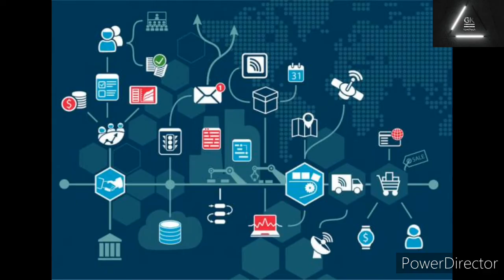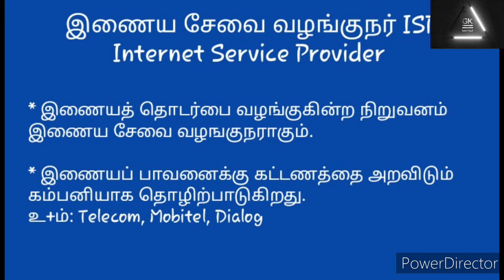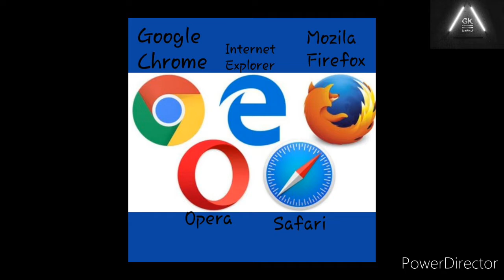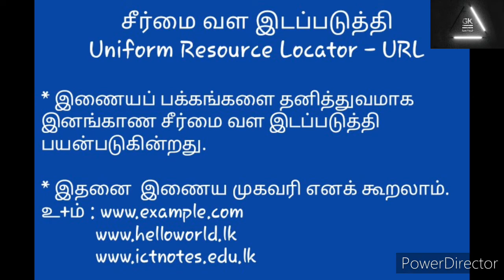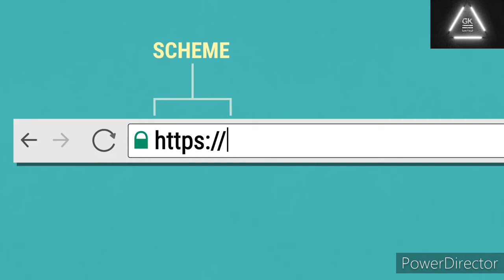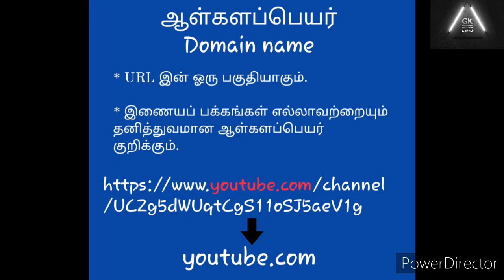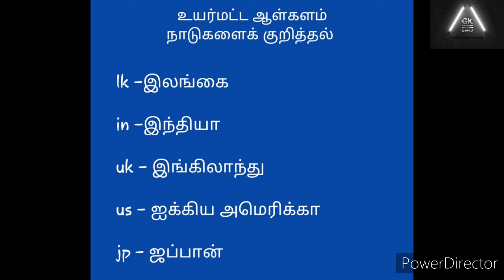Internet part1(Tamil)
Introduction on Internet,Internet Service Providers,Web browsers,URL & Domain Name(highlevel)